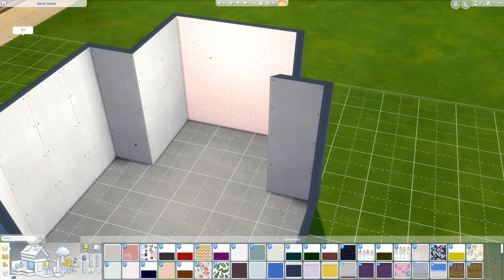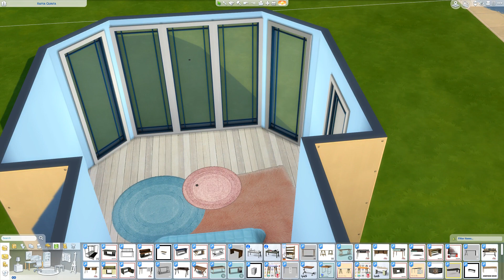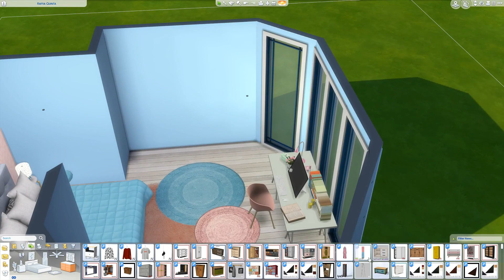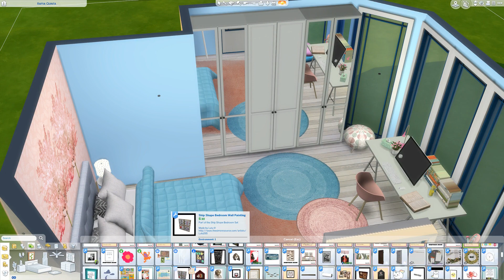SIMS 4 SPEED BUILD // PINK AND BLUE TEEN BEDROOM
THIS BUILD: SIMS 4 SPEED BUILD // PINK AND BLUE TEEN BEDROOM